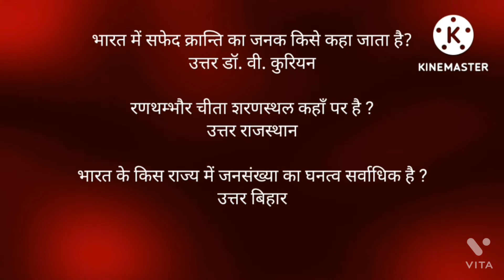अपना सामान्य ज्ञान हिंदी में